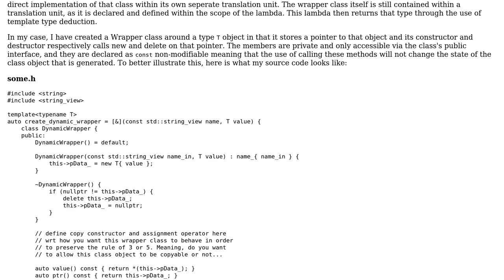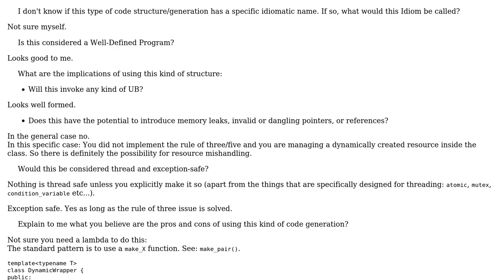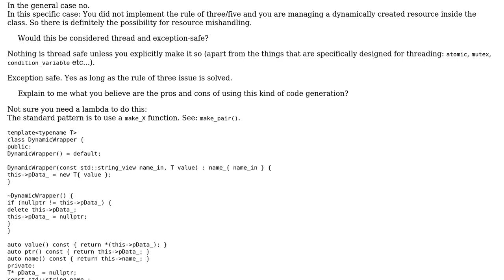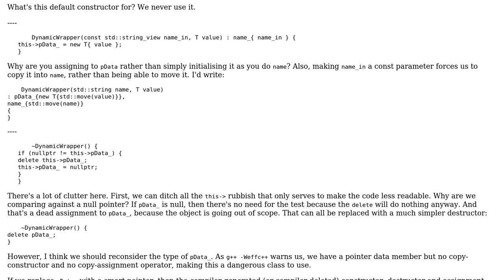Using a lambda to generically create an arbitrary class wrapper around some object of type T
Code Review: Using a lambda to generically create an arbitrary class wrapper around some object of type T

With thanks & praise to God, and with thanks to the many people who have made this project possible! | Content (except music & images) licensed under CC BY-SA | Music | Images & others | With thanks to user Toby Speight user Mast user Martin York user Francis Cugler and the Stack Exchange Network Trademarks are property of their respective owners. You are responsible for your own actions.